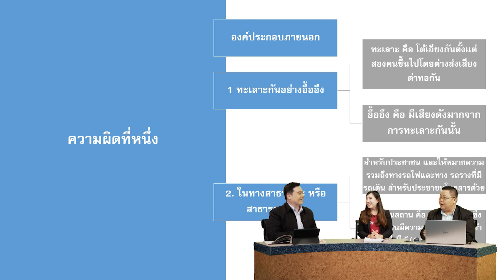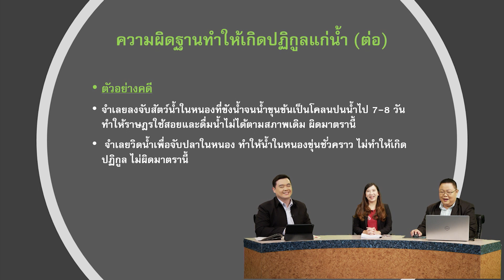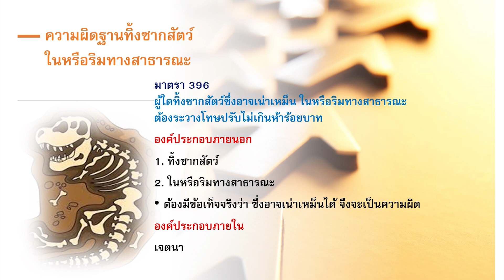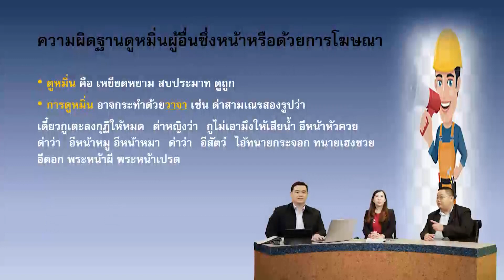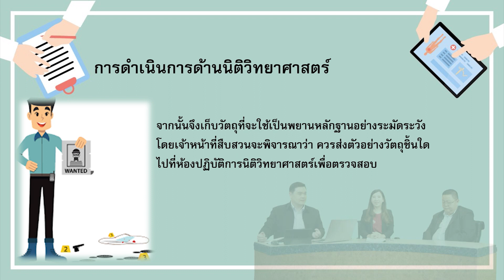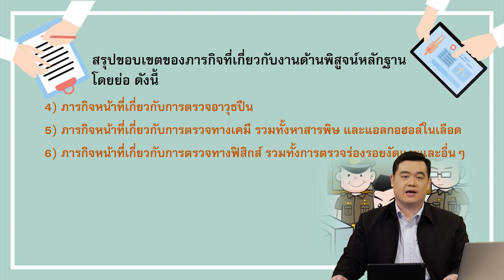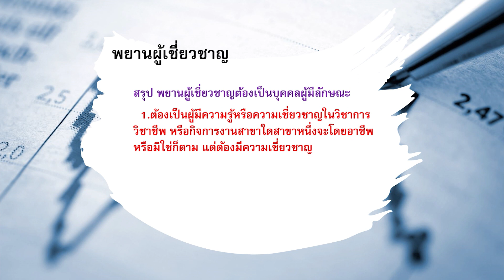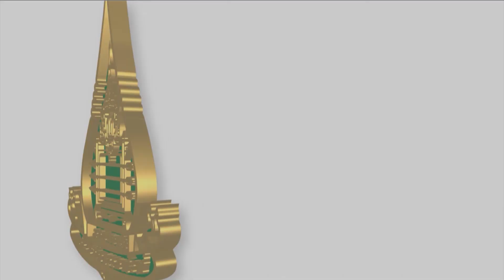◣มสธ.◢ 33452 กฎหมายอาญาสำหรับนักปกครองท้องที่ ครั้งที่ 5-2